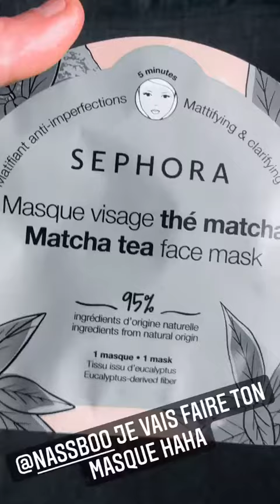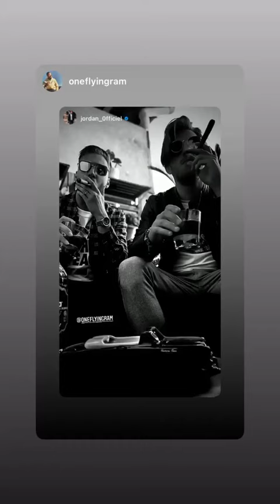JORDAN - 11 Avril 2021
Les amis on se retrouve pour mon vlog du 11 Avril 2021 sur notre chaine - Pour retrouver tous mes vlogs direction ma playlist